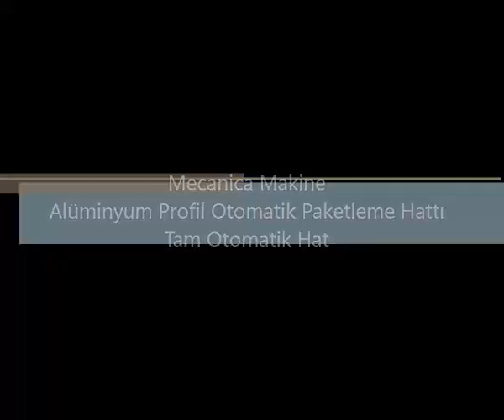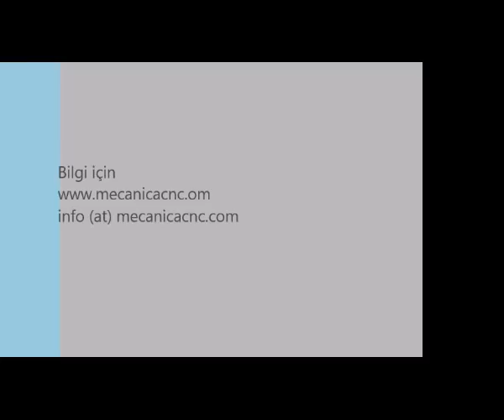Mecanica - Aluminyum Profil Paketleme Hattı - Tam Otomatik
Mecanica Alüminyum Profıl Tam Otomatik Paketleme Hattı ile artık 3 işçi ile üretimi rahatlıkla paketleyebileceksiniz.